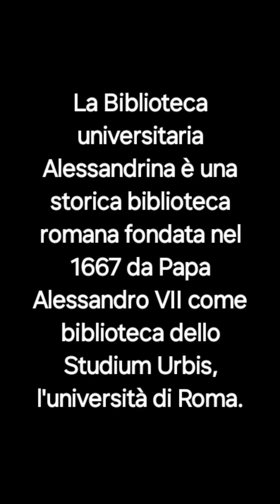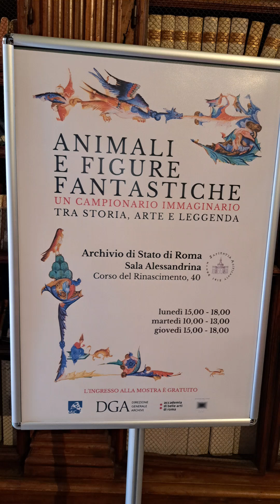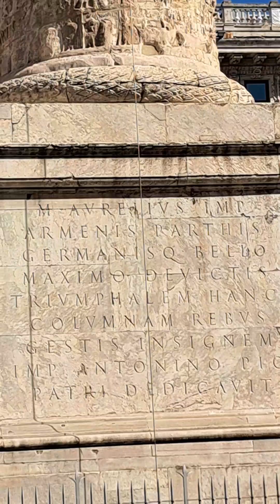121024. La Biblioteca universitaria Alessandrina è una storica biblioteca Roma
La Biblioteca universitaria Alessandrina è una storica biblioteca romana fondata nel 1667 da Papa Alessandro VII come biblioteca dello Studium Urbis, l'università di Roma.